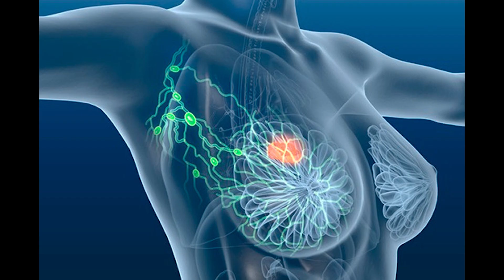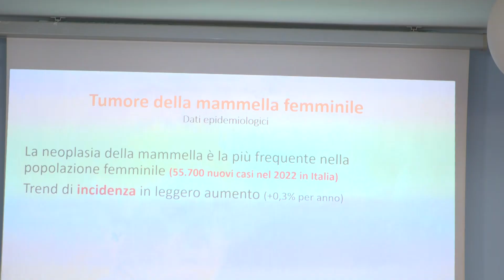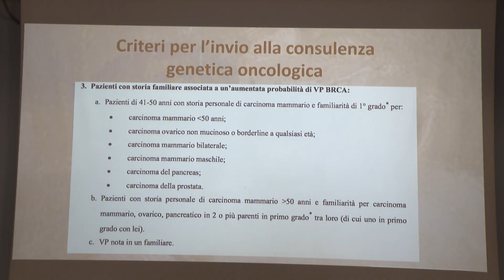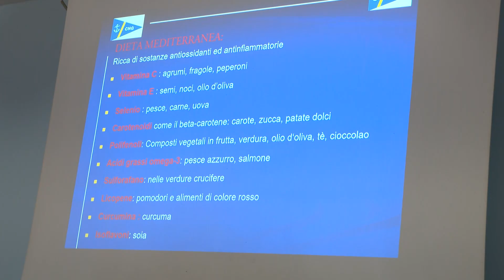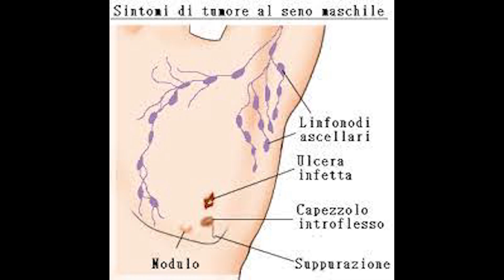nonsolorosa. Evento per la prevenzione del tumore al seno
L'Evento Speciale a Gaeta lo scorso 13 ottobre 2024